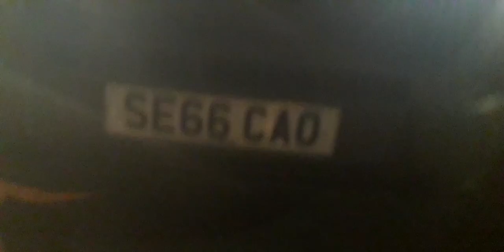East Ayrshire Council trying to Intimidate TOM!!Poor Show E.A.C.😁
This CTV van passed me and drew into the bus stop so i automatically took my camera out.The driver or this Vehicle is using his mobile with the engine running which is an offensive!
  He Repeatedly mentions my name ×9 and plays music in an attempt for the video not to be published. Unfortunately for him that's not going to happen ! Public servant gone rouge!
Please let me know your thoughts on this folks.